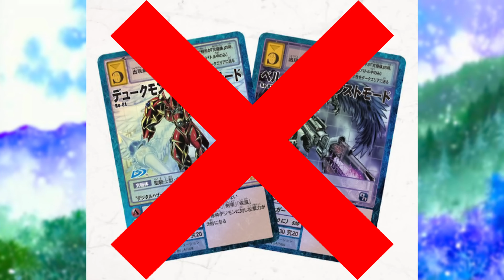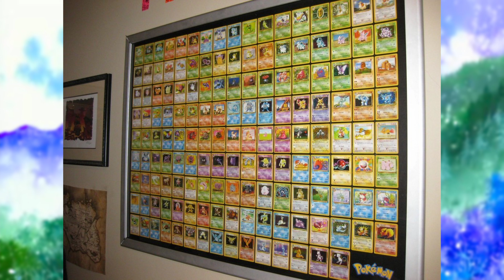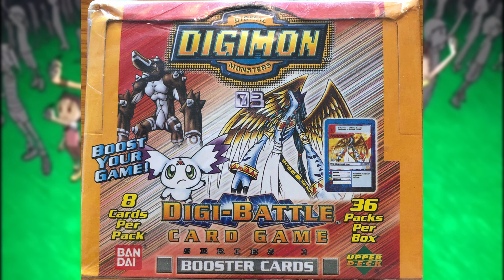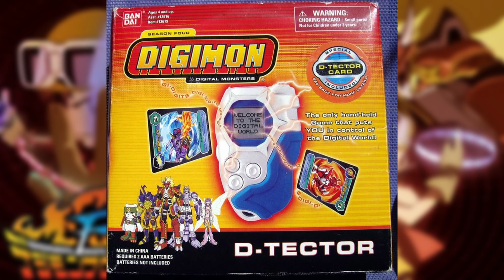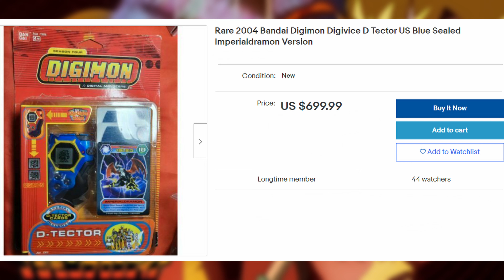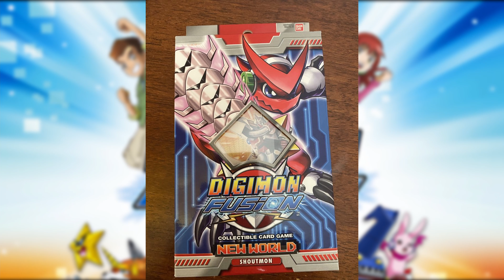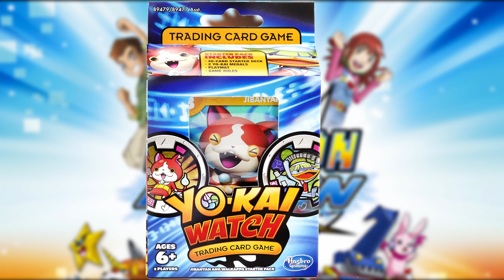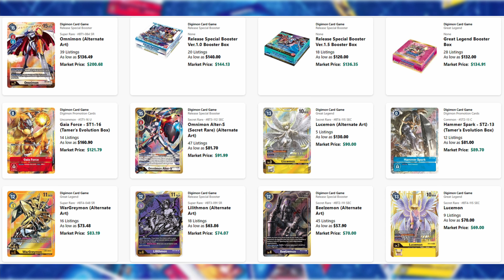The History of Digimon Card Games! - TCG History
Today we look at the crazy and confusing history of Digimon card games! There have been crazy ups and downs over the years when it comes to Digimon cards. The original Digi-battle card game is bad, but at least it isn't Digimon D-tector! The Digimon Collectable Card Game is weird and the Digimon Fusion card game is pretty average, but hey, that new Digimon Card Game is pretty dang sweet!

Let's look at the TCG History of every Digimon trading card game and clear up some confusion!